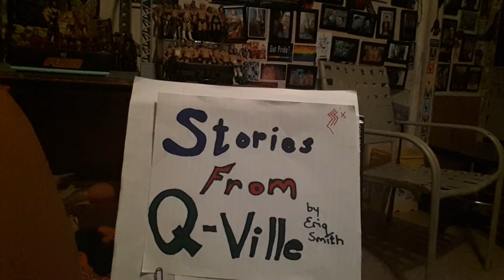Excerpt from "Stories From Q-Ville" - The Verems family